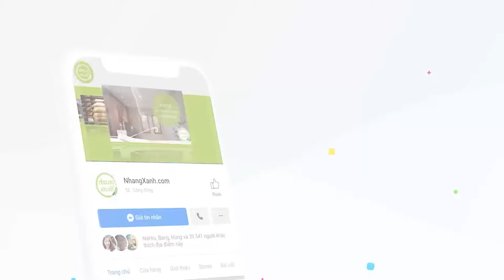Ca Sĩ Vừa Đảm Nhận “Vai Trò Mới” Cùng Xanh SM: Hát 10 Năm Vẫn Là “Con Ghẻ”, Đổi Vận Sau 1 Gameshow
Bước ngoặt quan trọng trong sự nghiệp của Quang Hùng đến vào 4 năm sau đó khi ra mắt ca khúc "Dễ đến dễ đi". Đoạn điệp khúc chưa đầy 20 giây của bài hát đã phủ sóng TikTok tại Thái Lan giúp Quang Hùng thu hút lượng fan quốc tế đáng kể. Năm 2022, cả bản tiếng Việt và tiếng Thái của ca khúc trên lan tỏa ở Campuchia, Lào... Từ đó, Quang Hùng trở nên nổi tiếng ở quốc tế và có cả cộng đồng fan hâm mộ lớn.